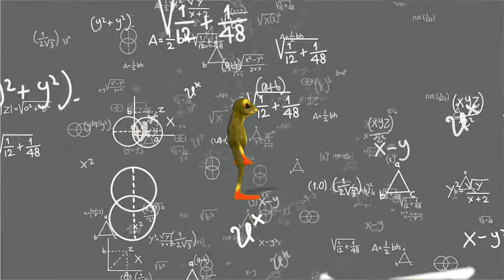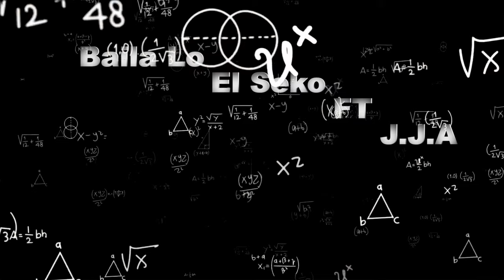Baila El Seko FT J J A